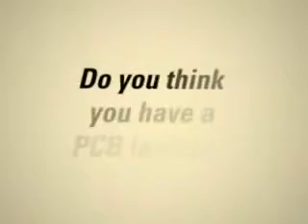PCB Exposure Lawsuit Information Find a Lawyer, Attorney, L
The lawyers at LegalView will be happy to provide assistance with PCB related lawsuits, from LegalView Information on class action lawsuits, class action attorneys, and more from http //